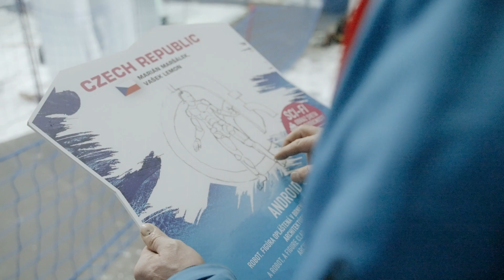CZECH REPUBLIC DAY 2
Tatry Ice Master 2nd day